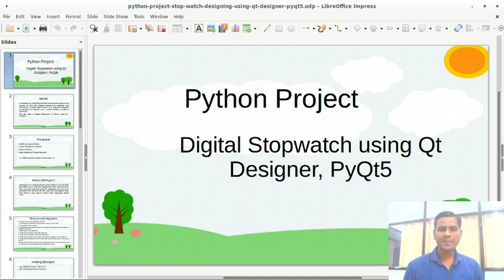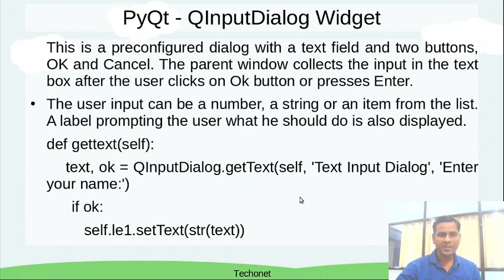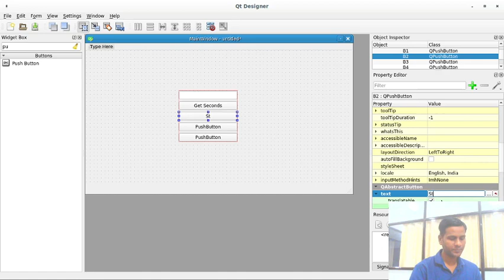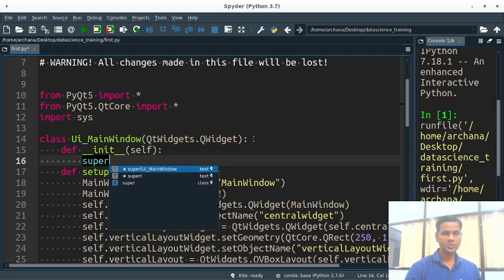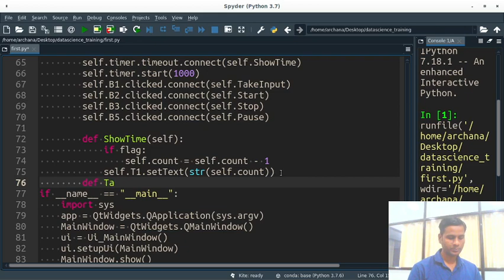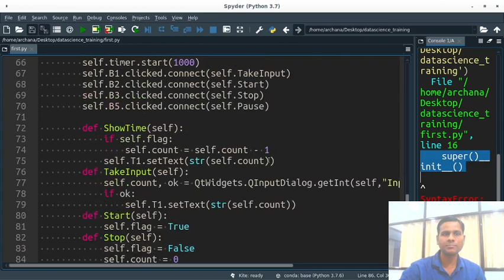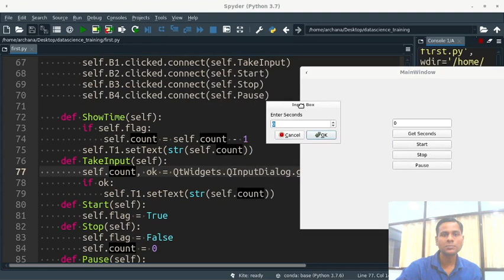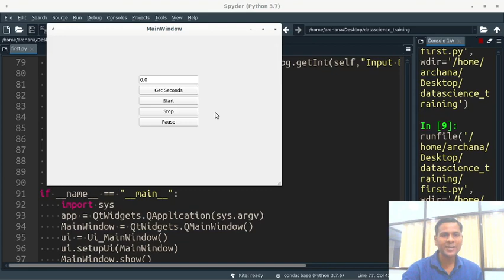Python Project Stopwatch using QtDesigner | PyQt5 Mini Project - Part 9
In this video, we discussed how to make a Digital Stopwatch using Qt-designer PQt5, This is a Python Mini Project suitable for Python beginners, Data Science Beginners. This is the ninth video of Data Science, Machine Learning, Artificial Intelligence Series
For any doubt or query ask freely
Trainer: Mr. Kailash Kumar Patel
By: Techonet